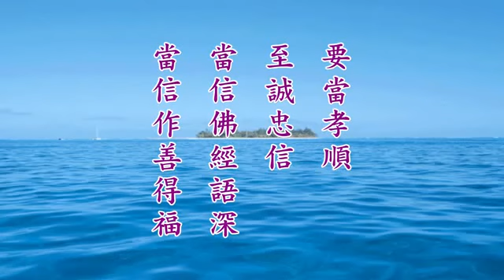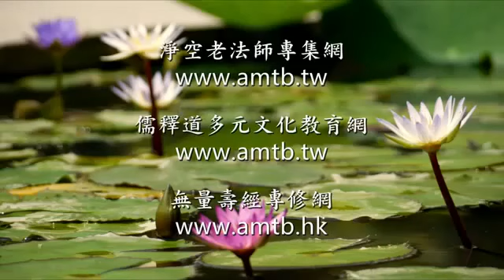定弘法師_無量壽經簡講(粵語)062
感謝佛, 菩薩, 定弘法師, 所有製作組/人, 參與單位, 及分享流通轉載的朋友們! 阿彌陀佛!